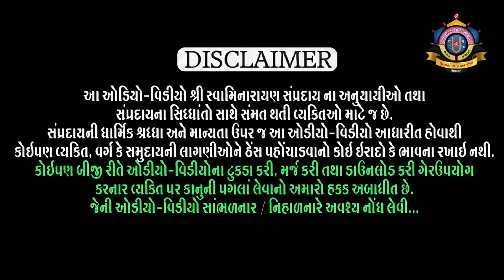Purushottam Charitra Hindi l Part 86 l Shreejivallabh Swami l Loyadham પુરુષોત્તમ ચરિત્ર ભાગ ૮૬